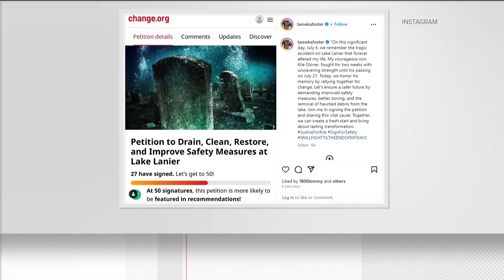Usher's ex-wife growing petition to drain Lake Lanier after son died in jet ski accident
She said she wants stricter safety rules and zoning regulations.